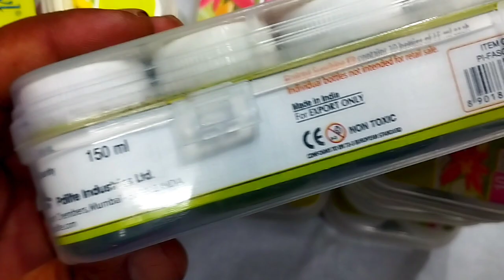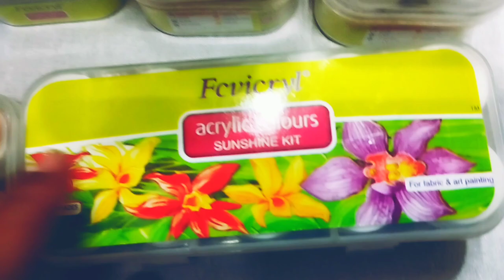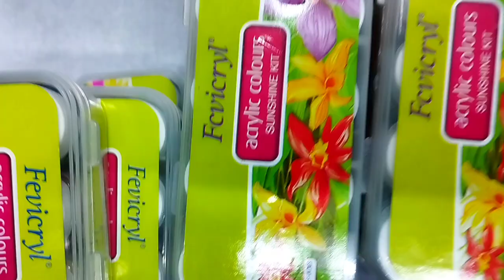Fevicryl Acrtlic Colour -Fabric colour price in Bangladesh@akash289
Fevicryl  Acrtlic Colour -Fabric colour price in Bangladesh‎@Akash shopping guide & vlog